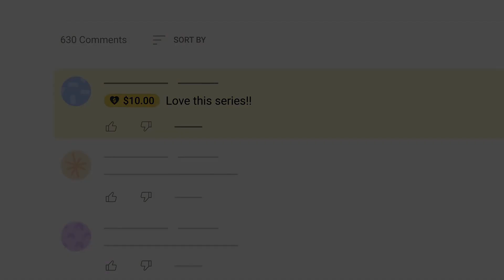How to Win LOSING game 31 Kills 212K+ Dmg binzuwuselig (Diamond) Paladins Competitive Saati Gameplay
Welcome back to another paladins competitive video. In This paladins Saati gameplay you will see pro player binzuwuselig playing saati with Windows of Opportunity talent and got over 212K+ DMG and 310Kills.

Have a play you'd like to submit? Check out the Paladins Top 5 Plays submission form

We bring you a new way to purchase Crystals and other in-game items in Season 5

Paladins Ranked GamePlay Submission. Submit the details if you feel your gameplay is worth watching for others

BEST GAMING LAPTOP